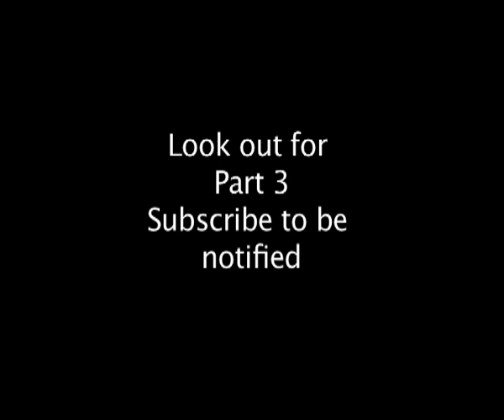Part 2 Shaping Humanity's Future - BBC Explorations | Storyteller Media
Weve changed the world tremendously in the process of our development.  And this has led the pace for development of new infections.  As weve changed the world, microbes have evolved and begun to fill ecological niches that werent there before.  So, were setting the stage for the emergence of more and more infections.  We are still trying to combat existing diseases.  AIDS has killed more than 20 million people.  Malaria still kills 2.7 million people a year.  The future of our species is uncertain.  But our skills are unparalleled. We know how to survive.  Now, we must add wisdom to that knowledge.